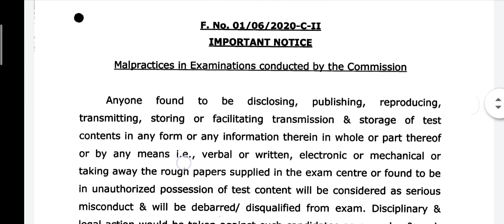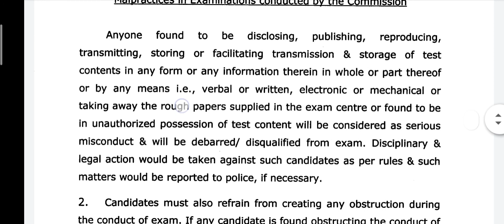ssc exam malpractice details in tamil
SSC exam malpractice full details in Tamil please careful friends don't share exam analysis details groups and social medias